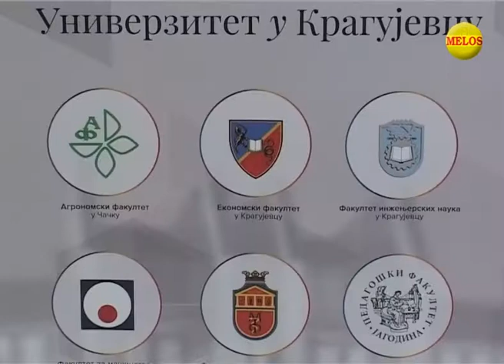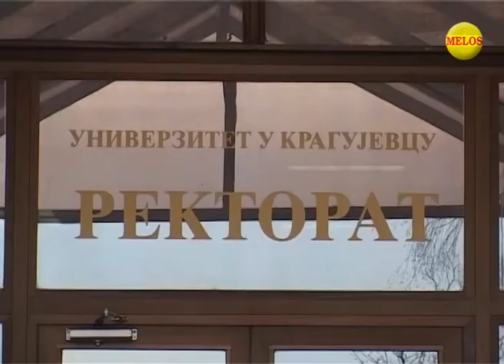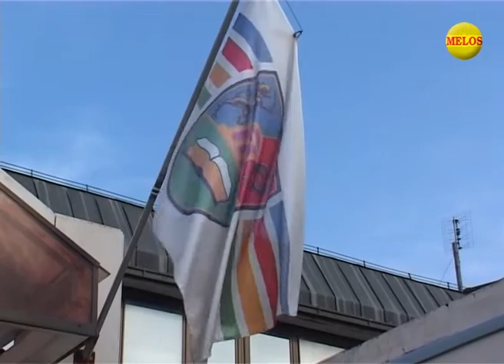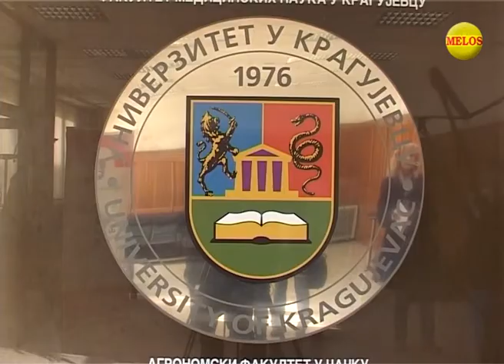KRAGUJEVACKI DNEVNIK 08 02 2018